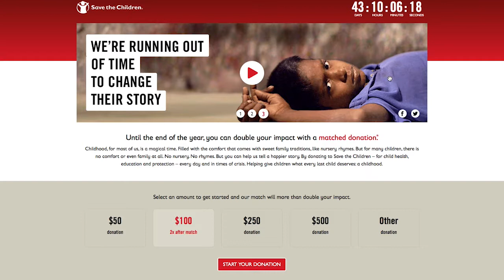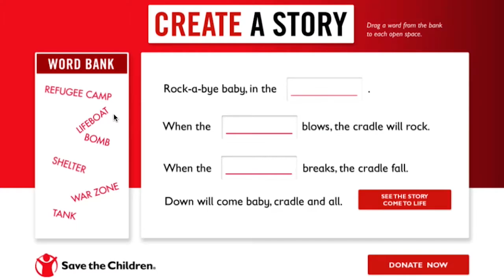CTP for Save The Children - The 2017 Maven Awards